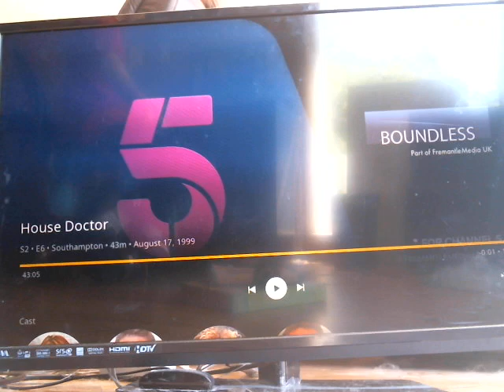Fremantle (2018) Short Version